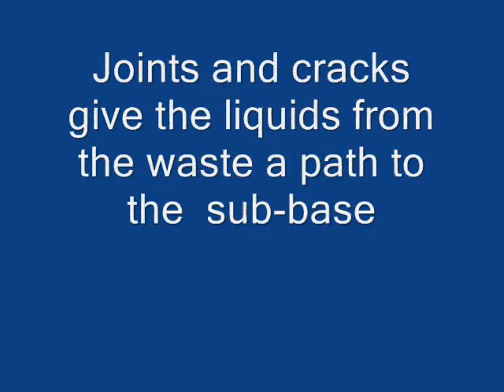Attaway Waste Transfer Station Video 2007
Waste Transfer Station reinforced with Forta Ferro Synthetic Concrete Fiber